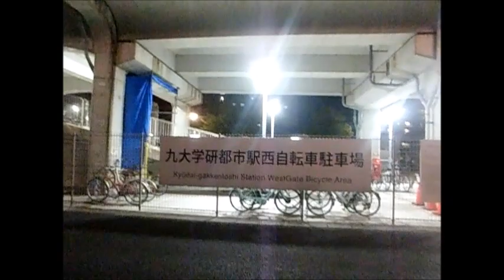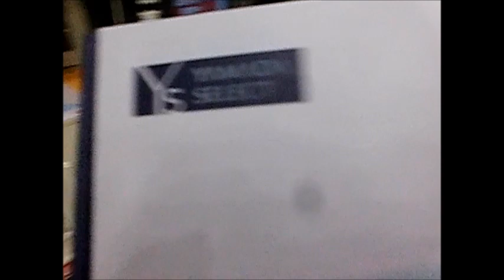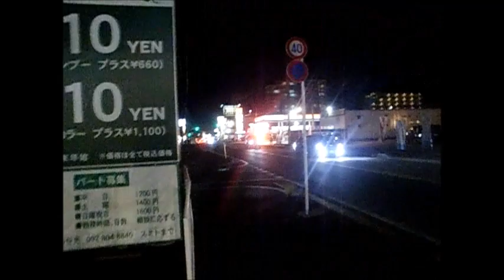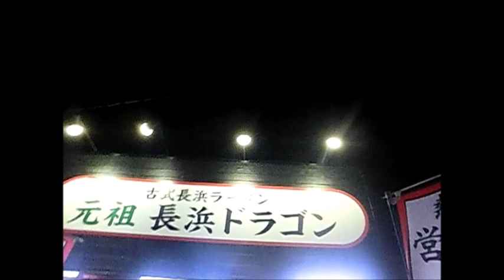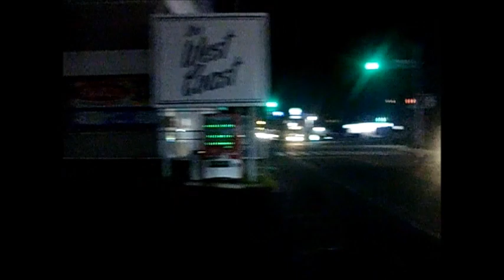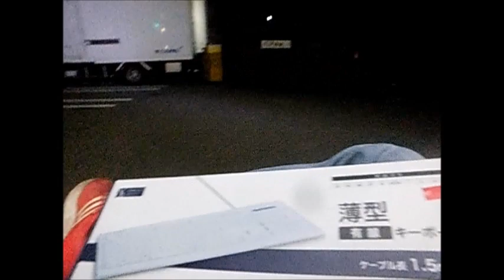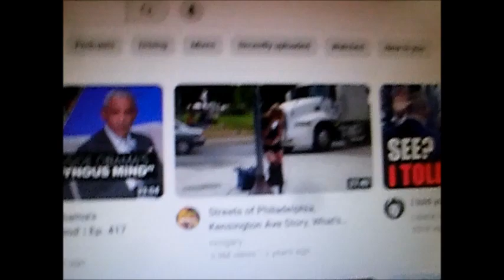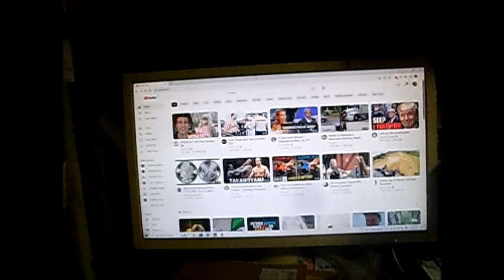The decapitated key board warrior lives!